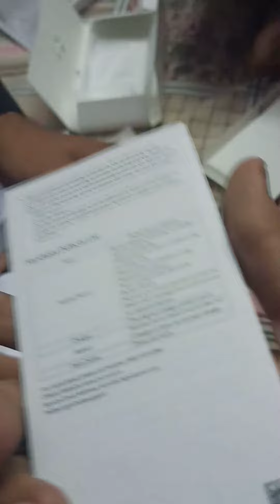Redmi prime 10 unboxing